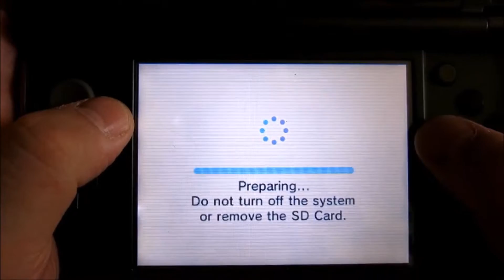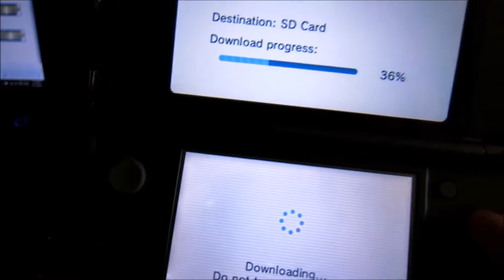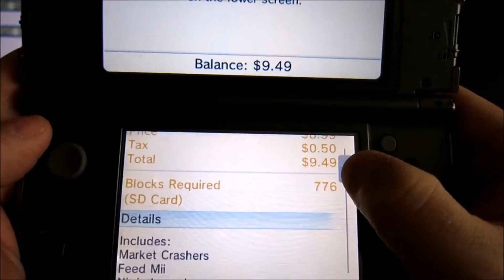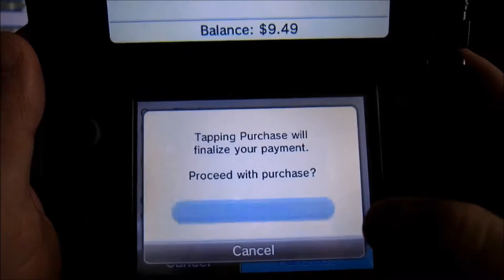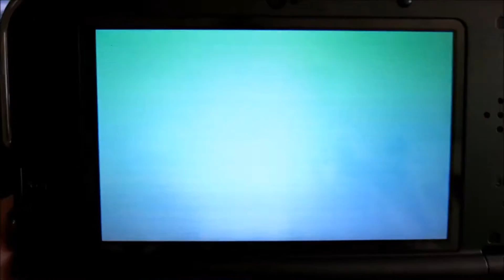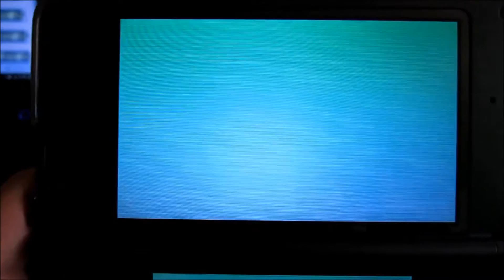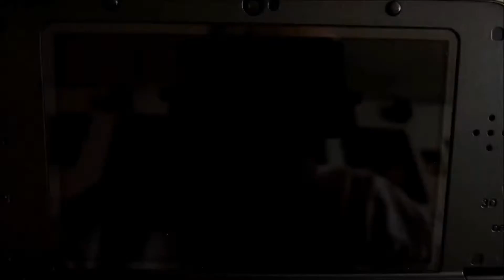(FIXED ENDING) 2016 Mii Plaza Update Walkthrough - Let's Talk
NOTE: this video is the same as the one previously released, but i replaced the final 7 minutes of footage with a mini review.

the 2016 Mii Plaza update surprised us and i want to share what i found out. So here's a look at how the update process works, a look at all of the games included, and a little talk about it's features.